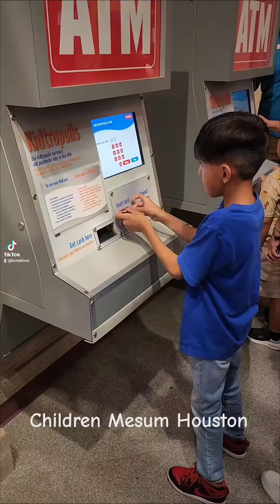Children Museum Houston